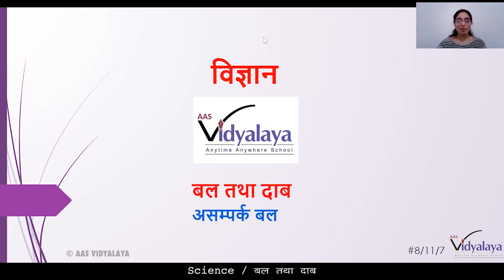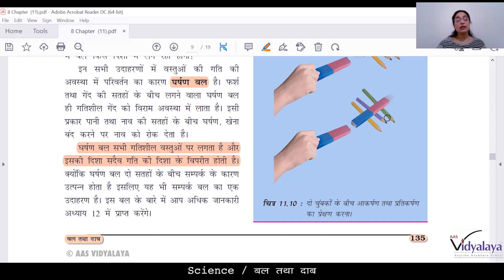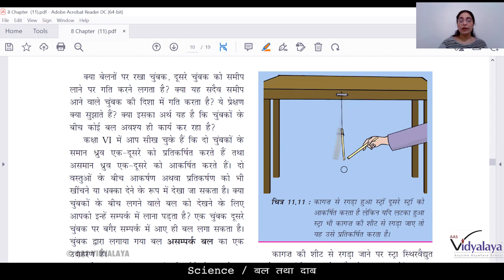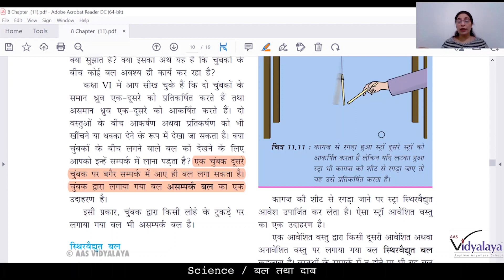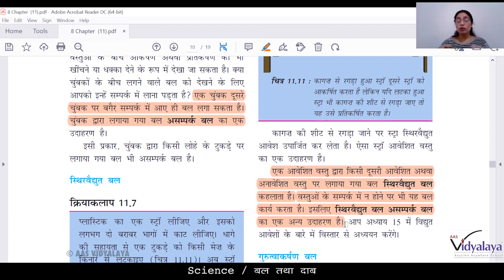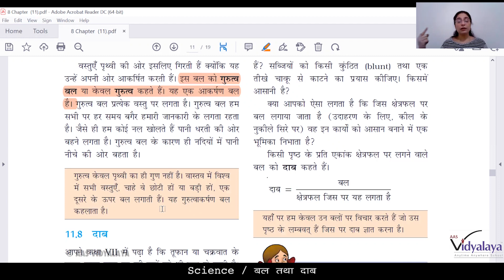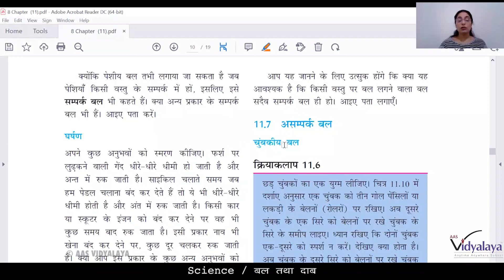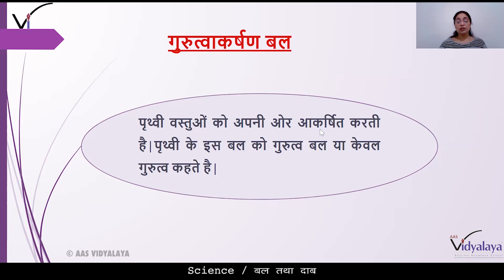SBH CLASS 8 SCIENCE C11S7 - बल तथा दाब